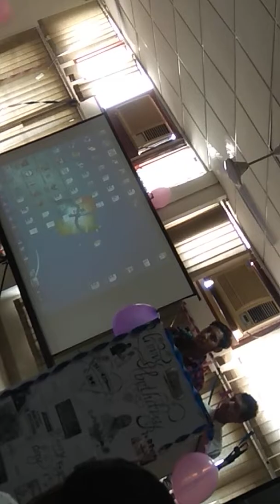Ujjwal krisn sastri ji pgc college se